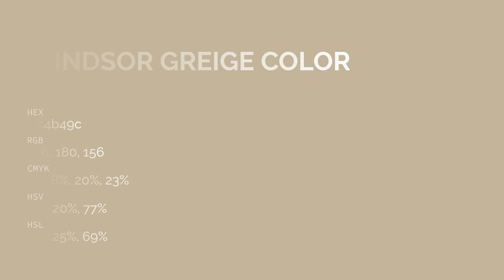Windsor Greige color c4b49c hex color - Yellow color - Cool color c4b49c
What color is Windsor Greige ? c4b49c hex color - Yellow color - Cool color c4b49c

Hex c4b49c Color Code is also known as Windsor Greige color.